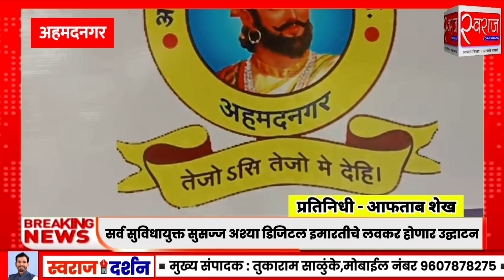हायस्कूलच्या नूतन इमारतीचे काम अंतिम टप्प्यात...